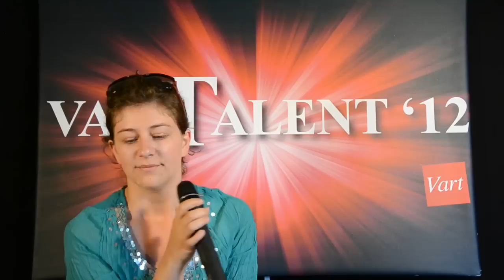Giorgia Broseghini - Intervista ai Protagonisti di "I Provini" di VarTalent '12